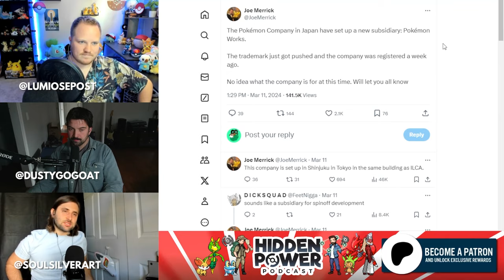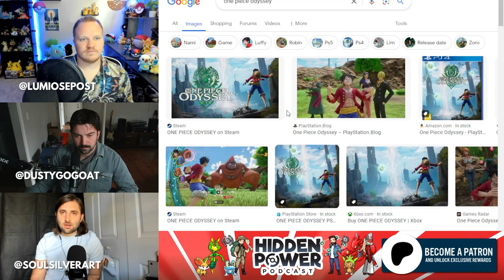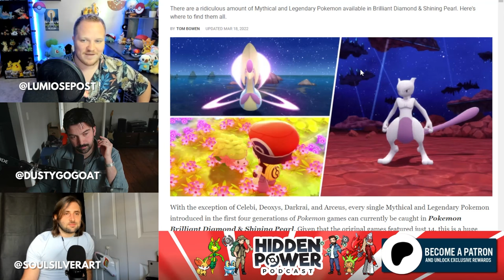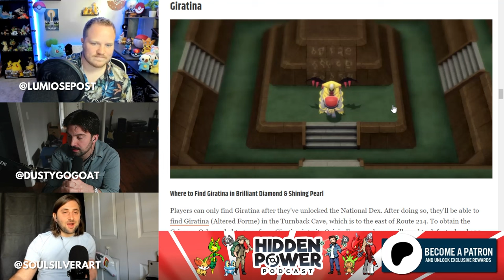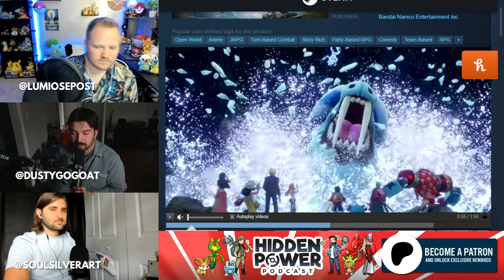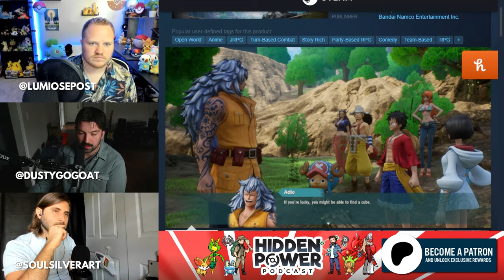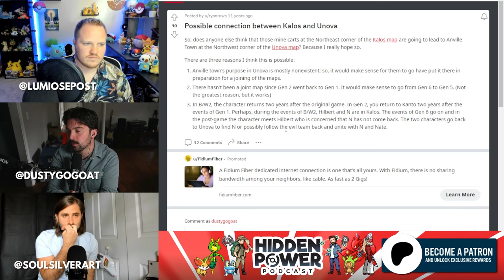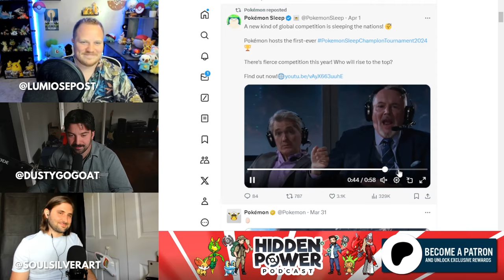Pokémon Works & the Future of Pokémon Games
EPISODE CREDITS
Hosted, edited, and produced by DustyGogoat